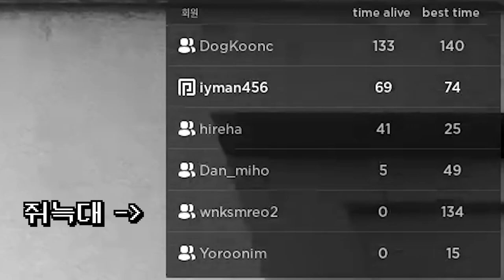백룸에서 탈출하라? 지구 끝까지 쫓아가 찢어버리는 존재! "오분가" 쫓아와요!!ㅠㅠㅠㅠ (로블록스)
🎞️편집 : 에루